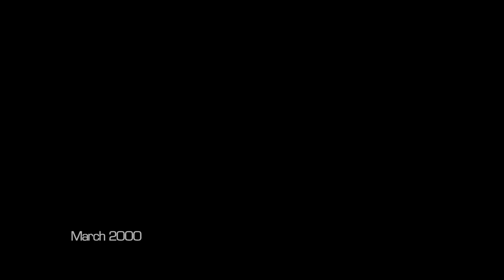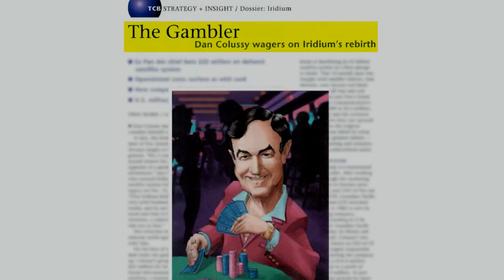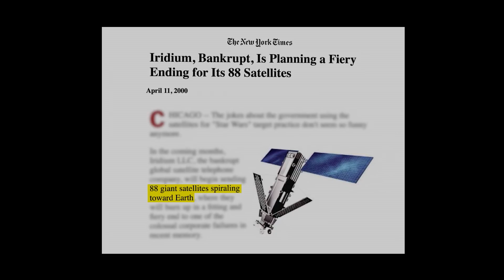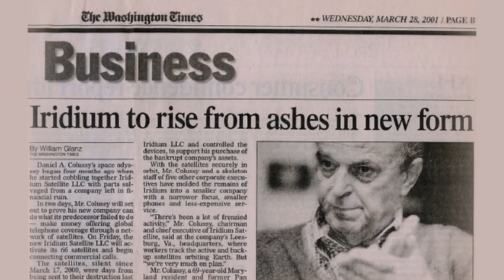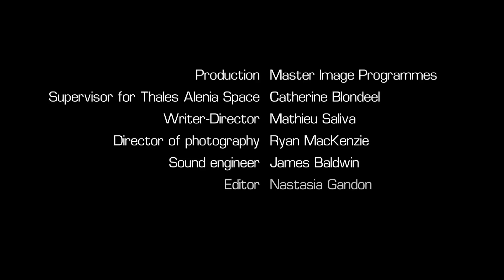Ep. 2: The Man who Saved Iridium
IridiumNEXT webseries In the year 2000, Iridium satellites were 12 hours away from being deorbited. One man managed to convince key decision makers to save the constellation. Watch the incredible story of Dan Colussy, “The Man who saved Iridium”

Copyright: ©Thales Alenia Space/Master Image Programmes